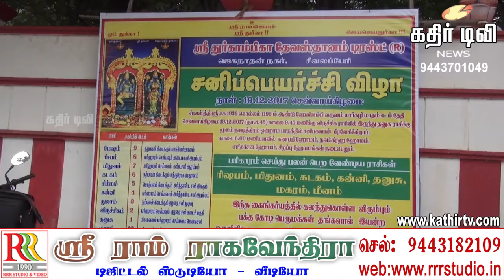திருநள்ளாறுக்கு இணையான சனீஸ்வரன் ஆலயம் சீவலப்பேரி திருக்கோவில் -Kathir TV- (No.1 Web Tv)